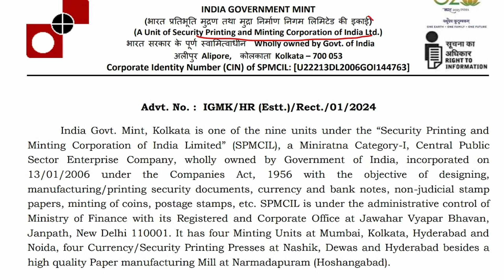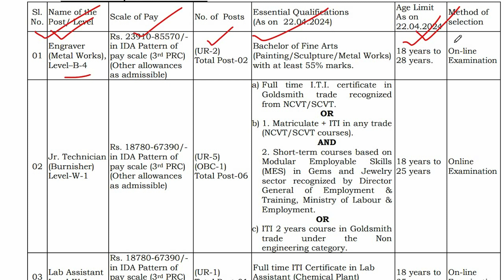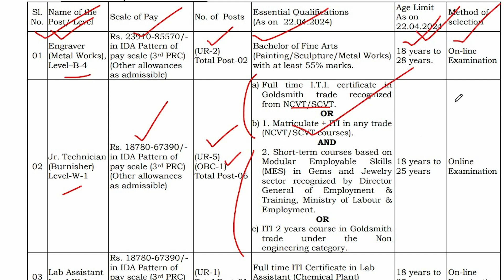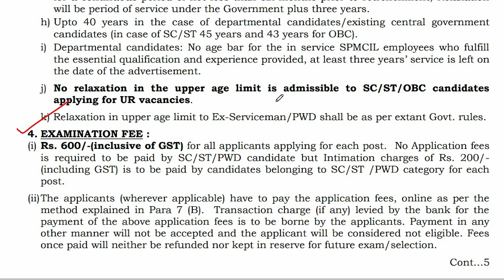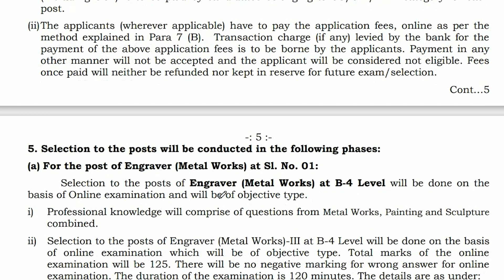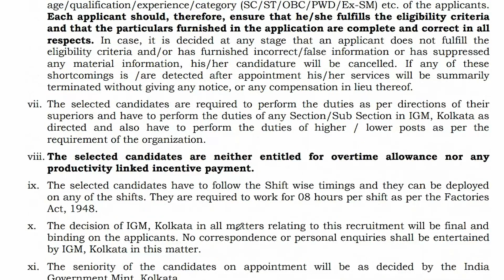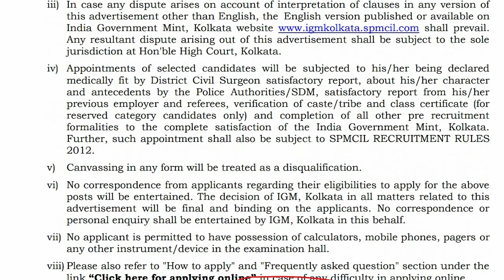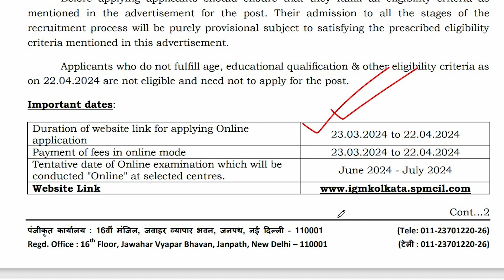কেন্দ্রীয় সরকারে চাকরি 💥 SPMCIL recruitment 2024 💥 ITI / Diploma / 10th latest job 💥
📌 This video is about the Security Printing and minting Corporation  Recruitment 2024 Notification Out. This video informed the news of govt. service which held upcoming service exam, its form fill up, syllabus, salary, age, etc.

10th pass
diploma pass job updates
security printing press recruitment 2024
security printing press vacancy 2024
security printing press recruitment
indian security press nashik recruitment 2024
iti pass job
10th pass
diploma pass job
security printing and minting corporation job 2024
spmcil recruitment,spmcil recruitment 2024
spmcil recruitment 2024 syllabus
spmcil vacancy
spmcil recruitment 2024 online application form
spmcil lab assistant recruitment 2024
spmcil vacancy 2024
📌 N.B.- This video use only for education and information purpose.

THANKS
DEBABRATA